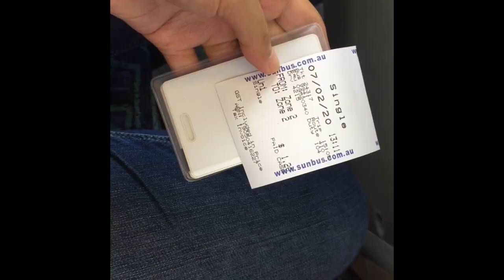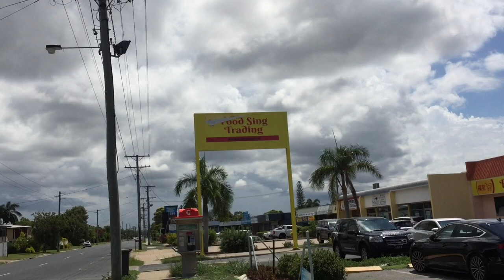TINAMAD MAG-VLOG PERO I AM BACK! || READY NA BA AKO PARA SA PASUKAN? || DAYANARA’s VLOG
Hi guys,

LONG TIME NO VLOG! Namiss ko to!
Ang bilis ng panahon malapit na ulet mag-start ang klase 😭

Dayanara